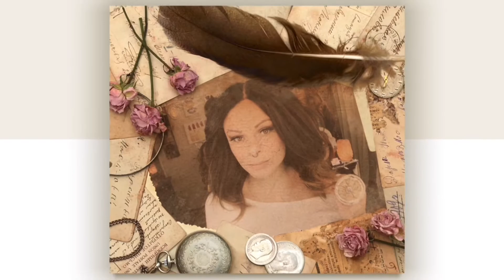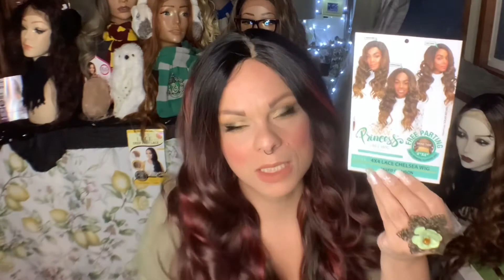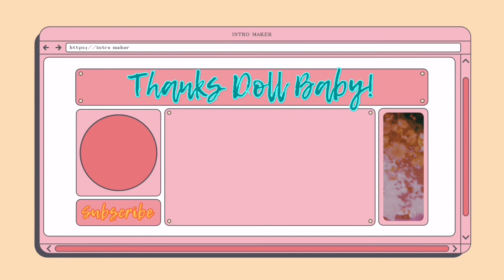Wigs & Age MYTHS: Styles & Colors | Collab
So often as we age we are told what we can and can't do, wear, or even say. In this collab @MyMatureStyle and I are challenging some of these myths related to age and wigs.  She will be discuss styles and I will be talking about color. Don't forget to check out her part of the collab!!
Wigs & Age MYTHS: Styles & Colors | Collab with  @Stilllookingood58

Wig worn in video - Raquel Welch Well Played in SS Iced Latte Macchiato

Timestamps:
Start 0:00
Stilllookinggood58 0:45
Wig #1: Vella Vella Nicole 2:14
Wig #2: Freetress Shanice 3:22
Wig #3: Janet Collection Chelsea 5:04
Wig #4: Motown Tress Rachel 6:24
Wig #5: Janet Collection Sophie 7:46

DEETS ON WIGS FEATURED:
Wig #1: Vella Vella Nicole in 2TGrey (no review)

Wig #2: Freetress Shanice in SOPDKPU (No review)

Wig #3: Janet Collection Chelsea in Mixed Crimson
Mizbarn.com $22.50

Wig #4: Motown Tress Rachel in Camogreen
Shophairwigs.com $25.50

Wig #5: Janet Collection Sophie in Blyg Copper
Shophairwigs.com $20.95

Wig Accessories I Use:
Got2B Glued Freeze Spray
Remington Curling Wand
Batiste Dry Shampoo
Crème of Nature Perfect Edges
eBoot 2 Pack Velvet Wig Grip Band
eBoot 12 Pack Nylon Wig Caps
BOLDIFY Hair Fibers
Standard Foam Wig Head
15” Foam Wig Head